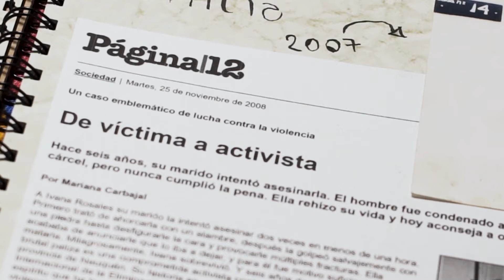'Gotas de lluvia', de Susana Nieri - Trailer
Trailer de 'Gotas de lluvia', de Susana Nieri